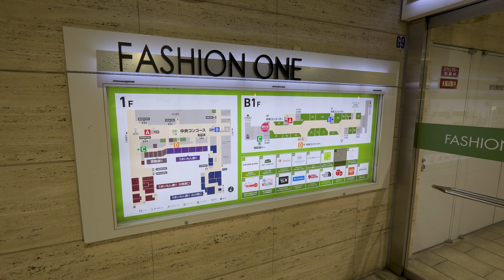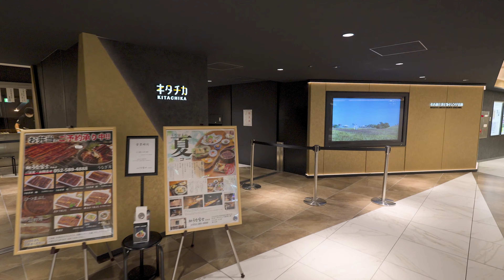[Nagoya Stroll] Walking through the underground labyrinth of Nagoya Station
Nagoya City is geographically situated at the heart of Japan and is one of the three major cities in the country. Among the bustling areas in Nagoya City, Nagoya Station stands out as the most prominent transportation hub.

Nagoya Station boasts a vast underground network of passageways, akin to a grid. These underground shopping streets, including Esca, Fashion Walk, and Gate Walk, interconnect seamlessly. Notably, San Road is renowned as Japan's oldest underground shopping street.

Within these underground passages, you'll discover a wide array of Nagoya's culinary treasures, including miso katsu, tebasaki (chicken wings), and miso-nikomi udon. This video will start at Esca, explore various underground streets, and eventually lead you to the famous landmark "Nanachan" near Nagoya Station.

Temp 30.1℃☀

00:00 Nagoya Station West
01:04 Esca
07:15 Nagoya Station Central Underpass
08:18 Fashion One
13:06 Gate Walk
14:30 Sun Road
16:57 Shinmei Food
20:43 Eat in Street
21:59 Sun Road
24:39 Maytika
26:11 Unimall West Plaza
30:00 Unimall East Plaza
32:17 Nagoya Kokusai Center Station
33:58 Unimall East Plaza
36:33 Unimall West Plaza
40:49 Go to ground level
44:14 Meitetsu Department Store

Camera：Sony FX30
Stabilizer：ZHIYUN CRABE-M2 S